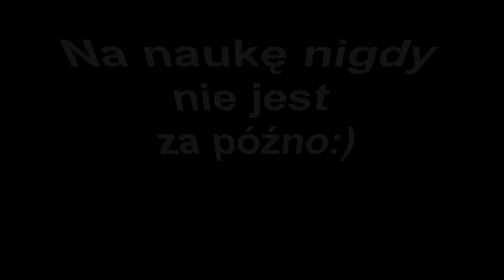Na naukę nigdy nie jest za późno :) Owsiszcze i Vox27a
Początki :)